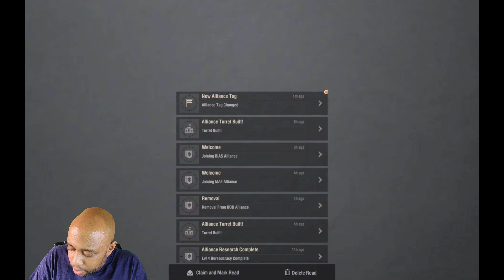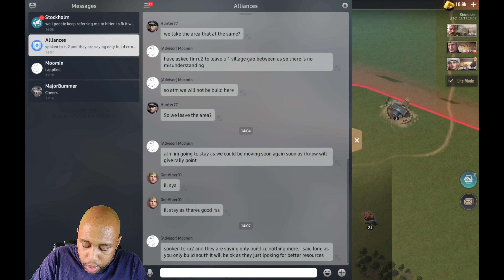I JUST HAD TO...| Warpath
This video is not safe for work...YOU HAVE BEEN WARNED!!!